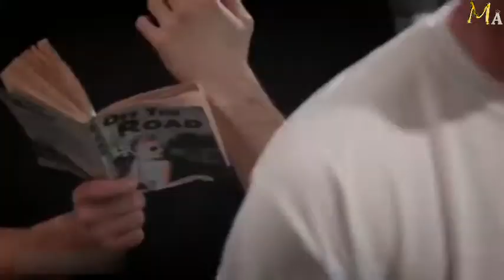I Was a Teenager Wereskunk ( 2016 ) the Smell of Love